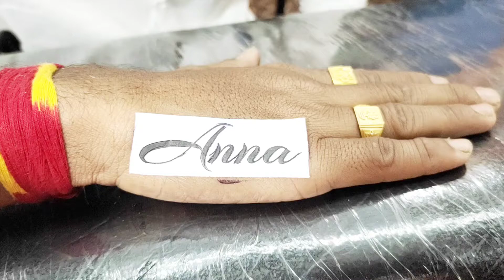Anna Name Tattoo||अण्णा नेम टॅटो ||Amol Tattoo Studio||Amol Kore Best Tattoo Artist in Maharashtra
Anna Name Tattoo (अण्णा नेम टॅटो )
 ✒️Amol Tattoo Studio🖌️
🏢location - Sangola🔍
🖨 District - solapur🖥️